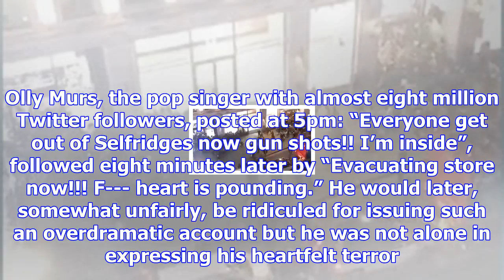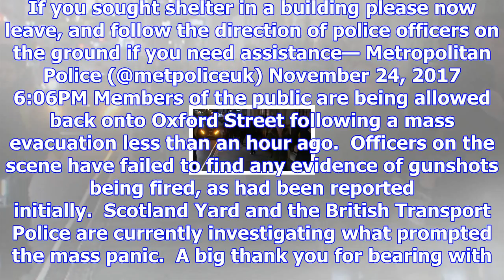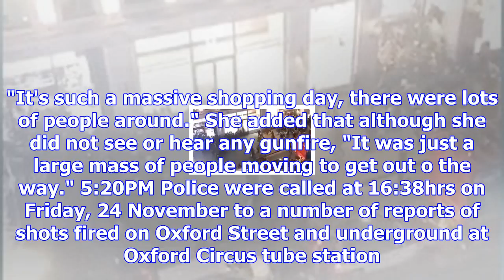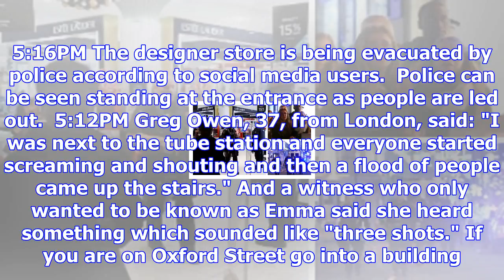Oxford circus: met police end operation after thousands flee in panic over reports of 'gunshots'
For a heart-stopping hour, it appeared a nation’s collective worst fears had come true. On Black Fri...